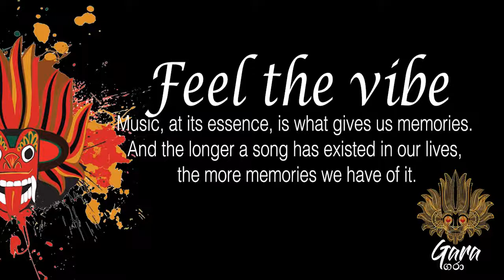Domased Electronica - Lost in Kharan (Subandrio Remix)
Artist: Domased Electronica Title: Lost In Kharan (Subandrio Remix) Album: Lost In Kharan Label: Mistique Music Release Date: 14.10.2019